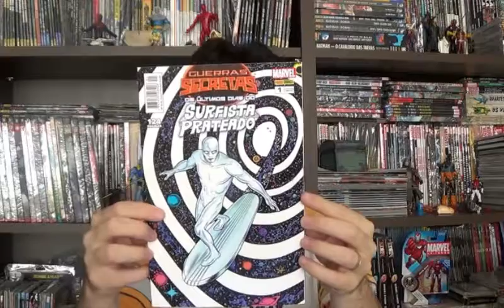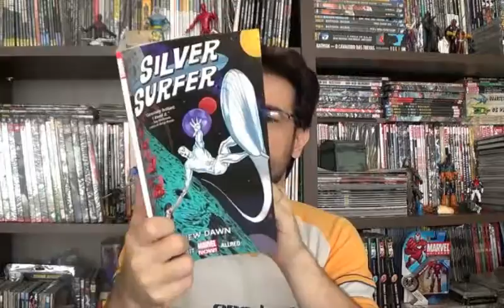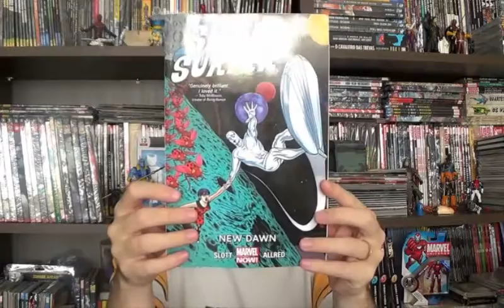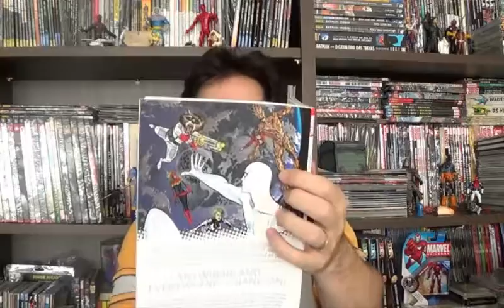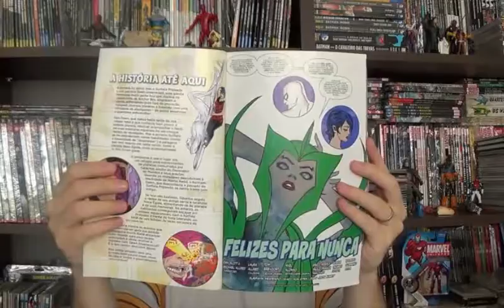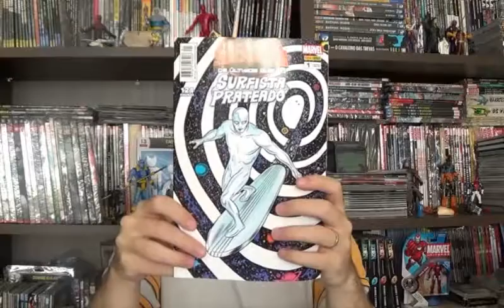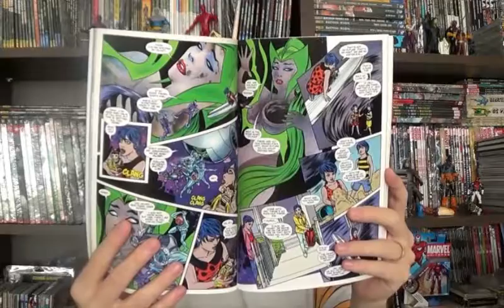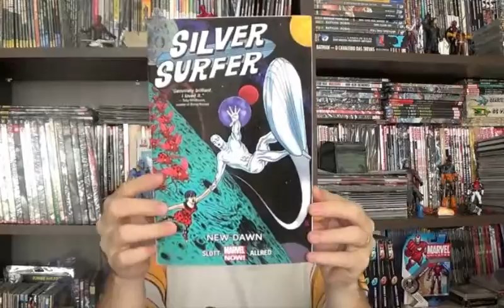Chapéu do Presto (S03E04) Surfista Prateado - Totalmente Nova Marvel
Bem-vindos a mais um Chapéu do Presto, e esse episódio será com um prelúdio do próximo Chapéu do Presto Especial Guerras Secretas, onde falarei do encadernado do Surfista Prateado.

Trata-se de uma reformulação do personagem com roteiros do Dan Slott (que escreve Homem Aranha desde o pacto com o Mefisto) em parceria com Mike e Laura Allred (de Madman, X-Tatics, I Zombie, e outras revistas malucas). O trio apresenta um Surfista menos melancólico e com histórias mais psicodélicas, aventurescas e bem humoradas sempre acompanhada de Dawn Greenwood e sua prancha de estimação.